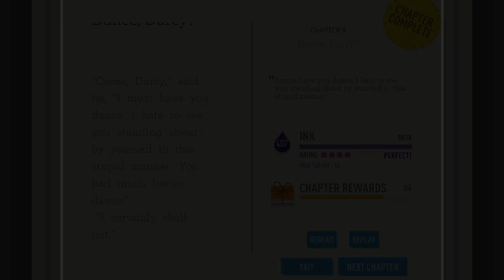'Dear Reader' Trailer